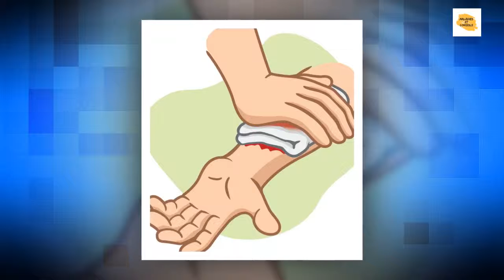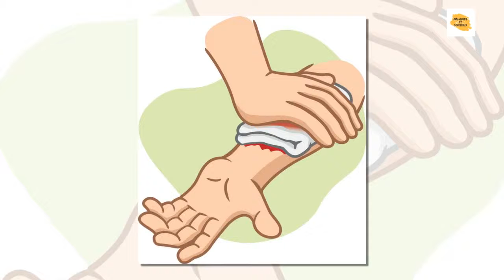Utilisé correctement, ce t-shirt pourrait vous sauver la vie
Si vous ne pouvez pas obtenir une aide médicale professionnelle immédiate, vous pouvez tout de même réussir à arrêter un saignement, prévenir l'infection d'une plaie ou encore aider un ami avec son entorse au bras. Tout ça grâce à un simple t-shirt!